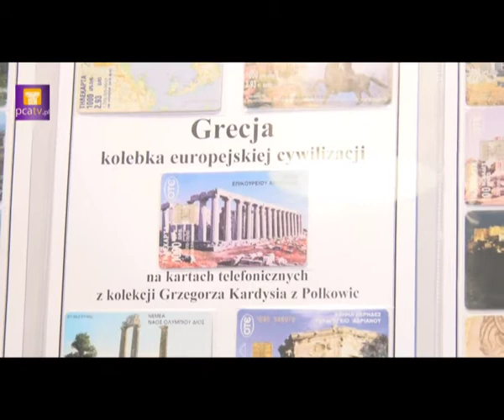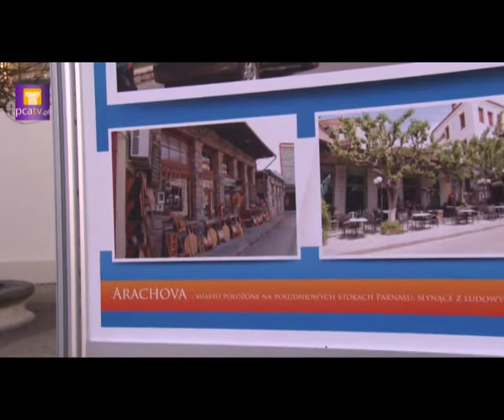Wystawy VI Miedziowych Spotkań z... Kulturą Grecką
W ramach Miedziowych Spotkań z Kulturą Grecką odbyły się cztery wystawy. "Kalimera, Grecjo!" autorstwa Andrzeja Wierdaka, "Sztuka grecka" ze zbiorów Aresa Chadzinikolau, "Skarby greckie" oraz wystawa kart telefonicznych zgromadzonych przez Grzegorza Kardysia.